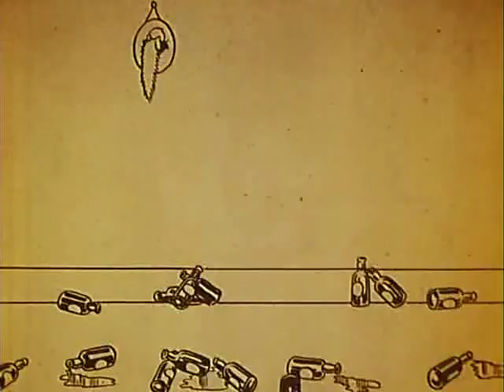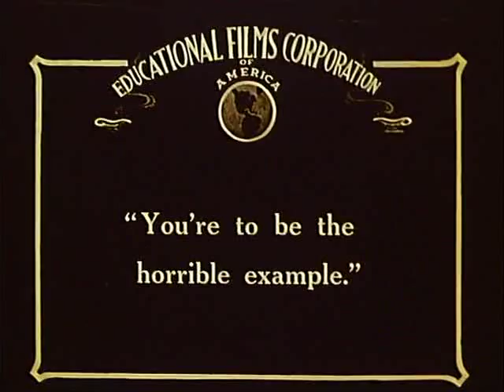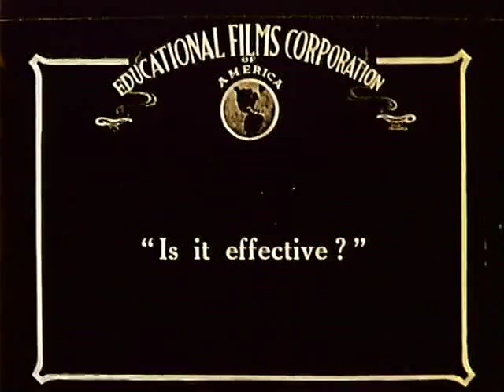The Breath of a Nation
Gregory LaCava short animation.